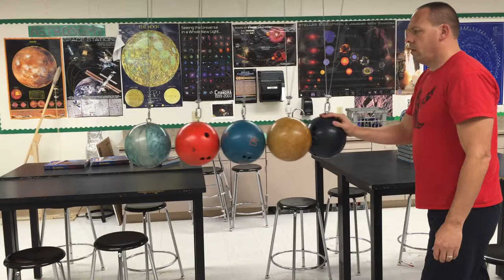Newton's Cradle in action